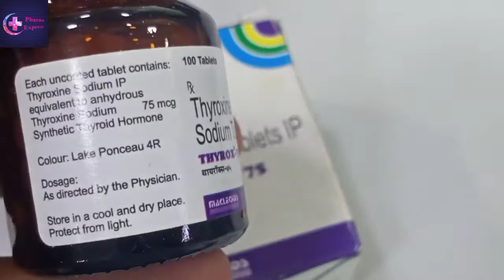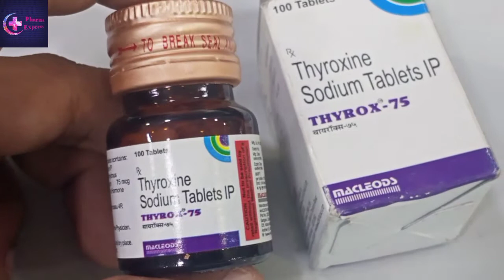THYROX-75 TABLET REVIEW | THYROXINE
Thyrox 75 Tablet is a medicine used to treat an underactive thyroid gland (hypothyroidism)
It replaces the hormone which is not being produced by your thyroid gland in sufficient quantity and helps regulate your body’s energy and metabolism.

Once you start taking the medicine, you will have regular blood tests to see how well it is working, and the dose may be adjusted from time to time. It is best taken on an empty stomach before your first meal of the day. You should take this medicine regularly to get the maximum benefit. It may take several weeks before your symptoms start to improve. You may need to take it for the rest of your life. If you stop taking it, your symptoms are likely to come back.